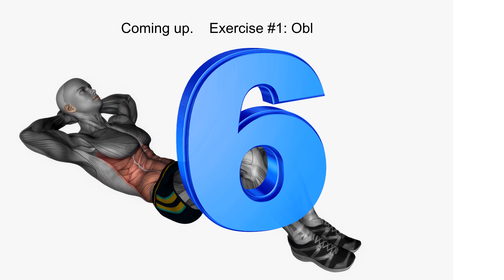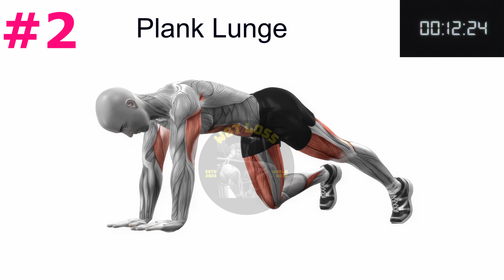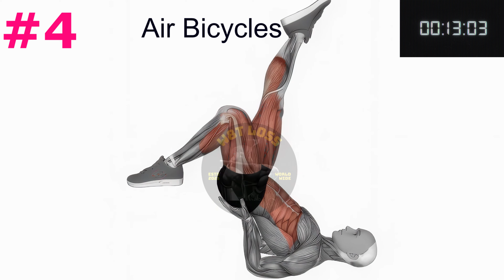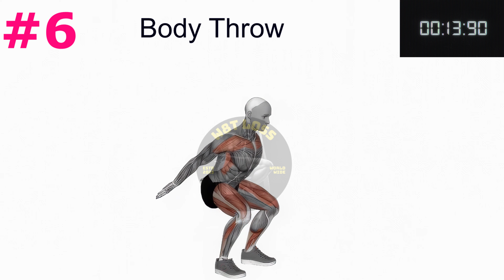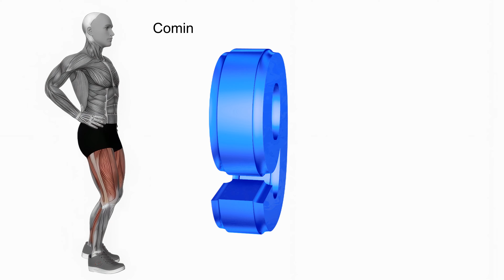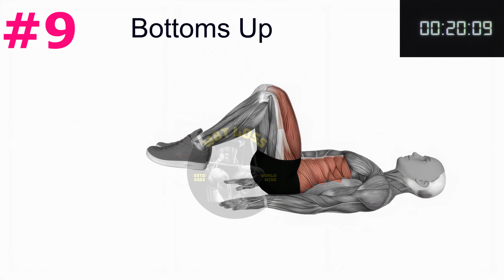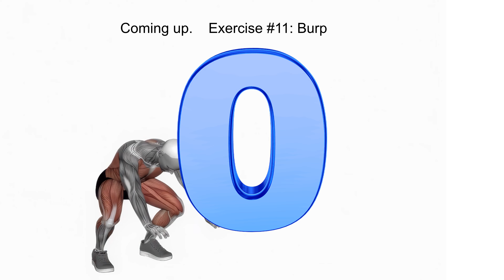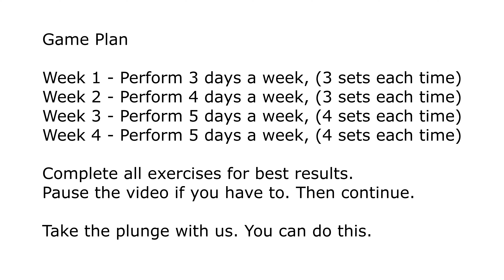Fat Incinerating Workout At Home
The content of this video is Fat Incinerating Workout At Home, burn stomach fat, reduce your waistline in 30 days, flat belly workout for women and men, workout at home
• Week 1 - Perform 3 days a week, (3 sets each time)
• Week 2 - Perform 4 days a week, (3 sets each time)
• Week 3 - Perform 5 days a week, (4 sets each time)
• Week 4 - Perform 5 days a week, (4 sets each time)
Complete all exercises for best results.
Pause the video if you have to. Then continue.
Take the plunge with us. Stay hydrated.
You can do this.
🌞  Number of exercises: 12
🏋️‍♀️  Design: 1 exercise - 45 seconds engagement + 10-second reset
🧘  Equipment: None
🕔 Timecodes
00:00 - Intro
00:16 - 1. Oblique Twists
01:11 - 2. Plank Lunge
02:05 - 3. Jump Shot
03:01 - 4. Air Bicycles
03:56 - 5. Bicycle Crunches
04:51 - 6. Body Throw
05:46 - 7. One Hand Push Up
06:41 - 8. Lunge Pulse
07:36 - 9. Bottoms Up
08:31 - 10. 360° Brisk Walk
09:26 - 11. Burpee Squat
10:21 - 12. Jumping Jacks
11:10 - Game Plan
Indemnification:

Before starting any fitness program, consulting with a physician or other healthcare professional is essential. This is especially crucial if you or your family members have a history of high blood pressure, heart disease, chest pain during exercise or inactivity, smoking, high cholesterol, obesity, or bone/joint issues worsened by physical activity.

Before embarking on this fitness program, seek advice from your physician or healthcare provider. Stop immediately if you encounter weakness, dizziness, pain, or shortness of breath during your workout.

If you have any concerns or questions about your health, always consult your doctor or another healthcare professional. Do not disregard, delay, or avoid seeking medical or health-related advice from your healthcare provider based on information obtained from this website. Any information accessed on this site is done at your own risk.

Call 911 or contact your healthcare professional in a medical or health emergency.

If you find this page offensive, please, refrain from using it.